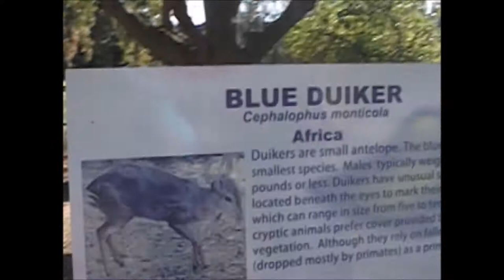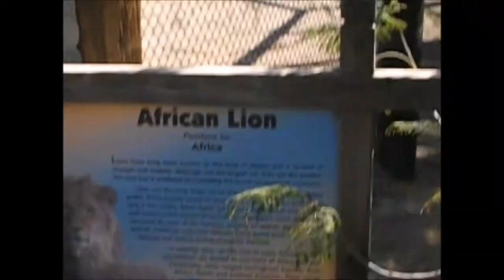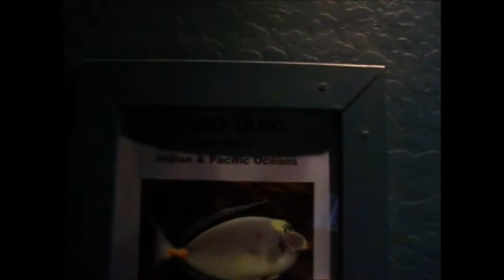2 25 14 Phoenix Wildlife World Zoo Field Trip Lost Footage